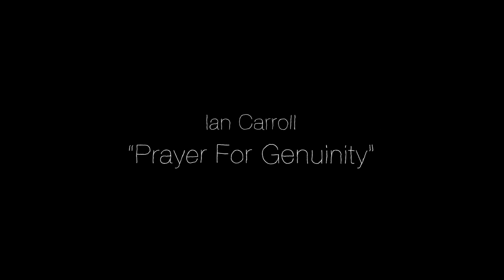" Prayer for Genuinity" by Ian Carroll: PennLive Soundcheck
York busker Ian Carroll performs "Prayer for Genuinity" as a part of the PennLive Soundcheck series in the PennLive / The Patriot-News offices in Mechanicsburg.

For more stories on life and culture in Pennsylvania, visit PennLive.com.